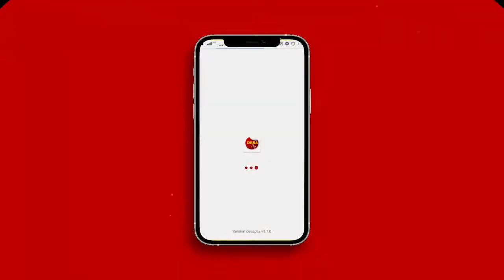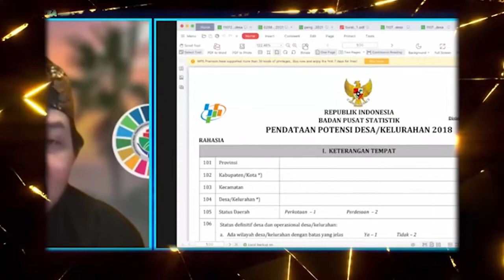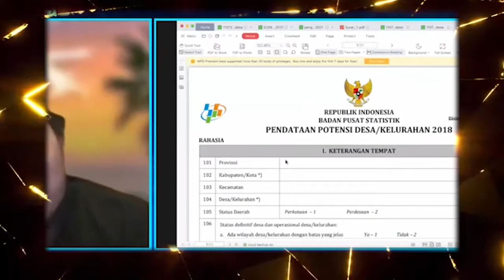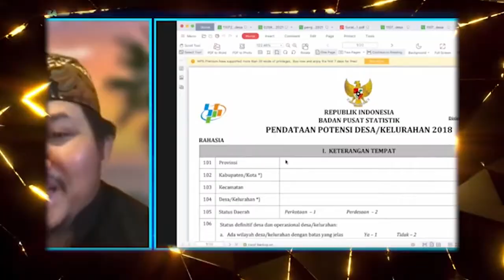Ivanovich : Quisioner Sejarah Pendataan Desa Terus Berkembang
Sejarah pendataan desa dimulai dari Potensi Desa, maka perlu di lihat dalam potensi desa itu seperti apa dalam quisioner untuk desa berkembang.